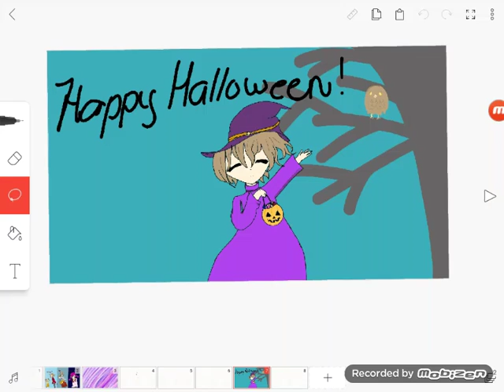HAPPY HALLOWEEN!👿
Happy Halloween Everyone,Hope you Got a lot of Candy😊